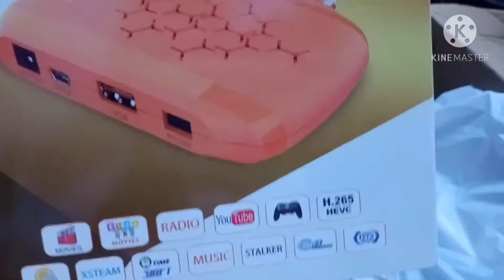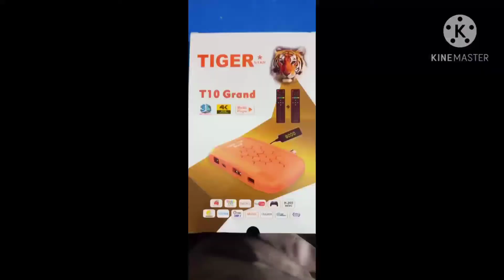PTV sport forever per okay mukmmal channel okay hain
TIGER star
T10 Grand
4khdrplayer